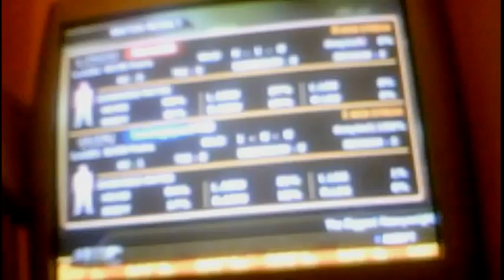PS3 TOURNAMENT 1ST ROUND